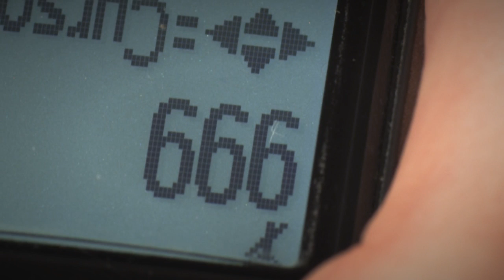Lost Penny Movie Trailer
LOST PENNY tells the story of a teen who wants to escape her overprotective mother. When Penny comes across a mysterious box that promises to make her dreams come true, she is plunged into a world where things are not quite as they seem.

CAST
Penny ... Rachael McOwen
Mother ... Victoria Guthrie
Tenshi ... Andrew Roth
Lucien ... Christopher Elliott
Gadget ... Stephen Velichko
Fudge ... Victoria Murdoch
Hostess ... Melanie Gaydos
Runaway ... Hannah Ladwig
Shadow Genie ... Kevin Connelly
Pirate ... William G. Hobbs
Enforcer ... Robert Tanos
Bouncer ... Isaac Mitchell
Security Check ... Todd Melville
Dealer ... Paul Hoerdt
Red Dancer ... Tia Blake
Harbinger ... Thomas Nelson

Producer ... Roberto Munoz
Director ... Mann Munoz

a co-production of
CubeCity Entertainment, Inc.

and